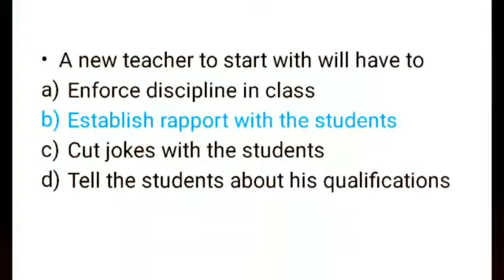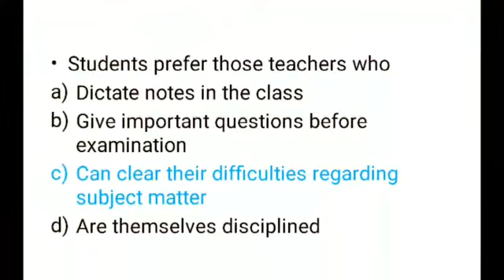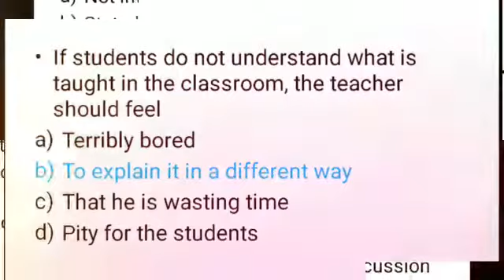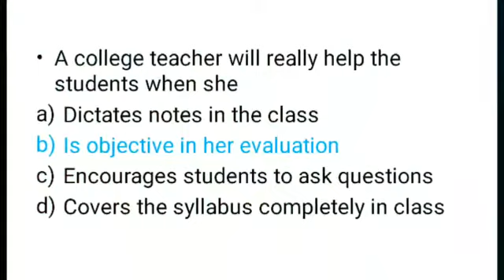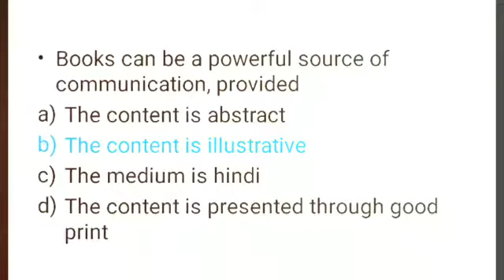Previous year question paper for Teaching Aptitude (part 10) l Simple Notes UGC NET paper 1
Previous year Question paper for Teaching Aptitude

Hello friends, Welcome to "SimpleNotes". This SimpleNotes aims is to provide Guidelines in preparation of UGC NET (paper 1 & paper 2-MBA) in the easiest possible way,

"SimpleNotes" also covers various Topics under MBA Syllabus to facilitate easy understanding for the Students & NET Candidate and information about job offers in various.